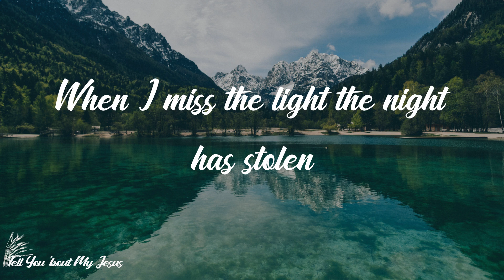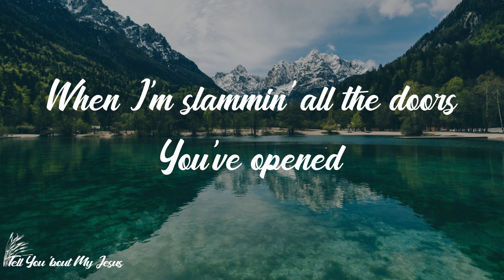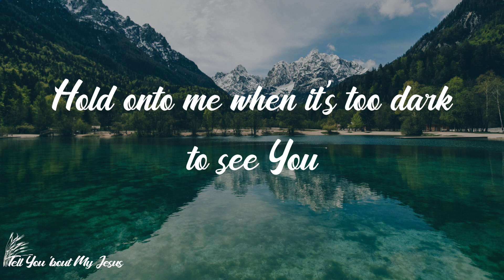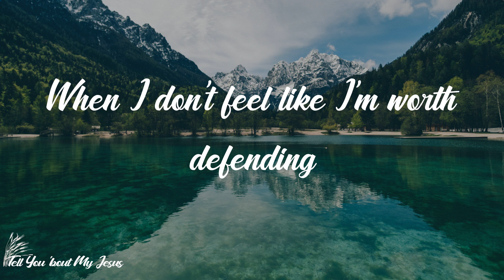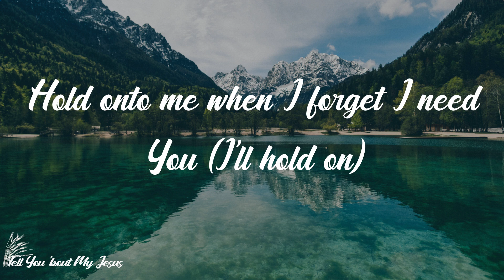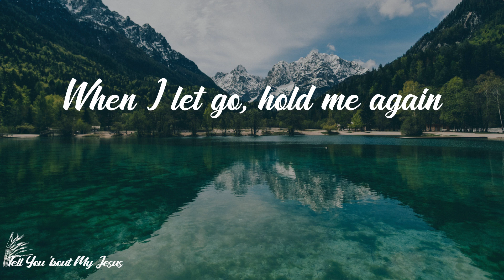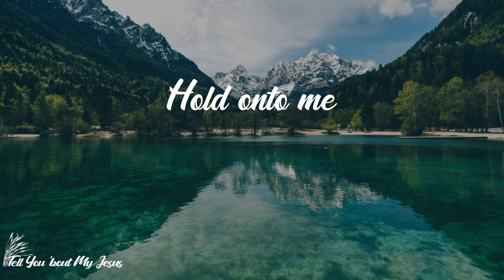Lauren Daigle - Hold On To Me (Lyrics) | Hold onto me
Lyrics Lauren Daigle - Hold On To Me:
When the best of me is barely breathin'
When I'm not somebody I believe in
When I miss the light the night has stolen
When I'm slammin' all the doors You've opened
Hold onto me, yeah (Hey)
Hold onto me when it's too dark to see You
When I am sure I have reached the end
Hold onto me when I forget I need You
When I let go, hold me again
When I don't feel like I'm worth defending
When I'm tired of all my pretending
Hold onto me
When I start to break in desperation
Underneath the weight of expectation
Hold onto me when it's too dark to see You (I'll hold on)
Hold onto me when I forget I need You (I'll hold on)
I could rest here in Your arms forever
'Cause I know nobody loves me better